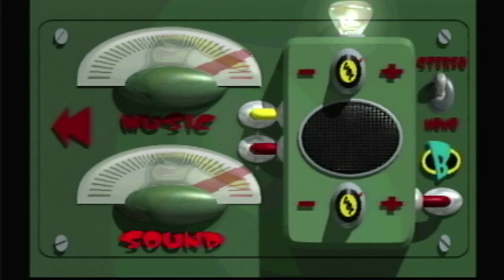One Shot: Blasto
Hello everyone! Welcome to day three of this Hanukah/Christmas celebration! Got a interesting One Shot today, that being Blasto. An old PS1 title that is pretty hard to play for many reasons, mainly cause the controls are not great. Still had fun playing, even if it was challenging at time! I hope everyone enjoys the video as well!  If you like the video, like it! If you dislike it, dislike it. I'll see you guys tomorrow for another video!